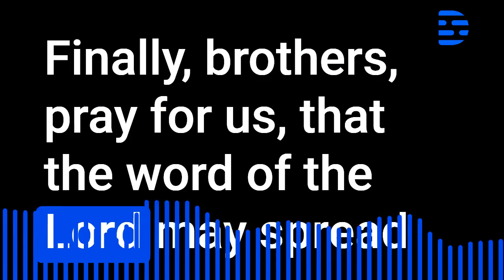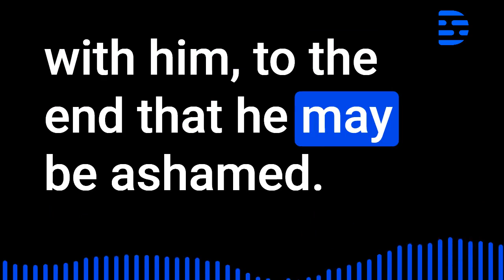2nd Thessalonians Audio Bible Chapter 3